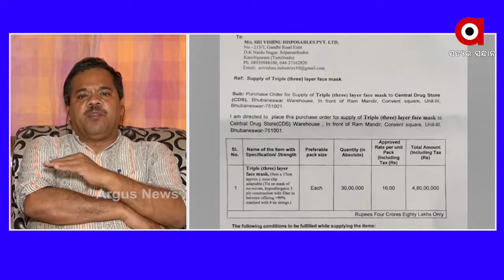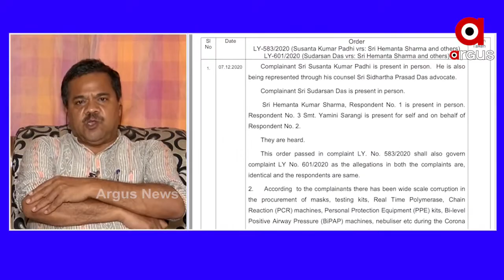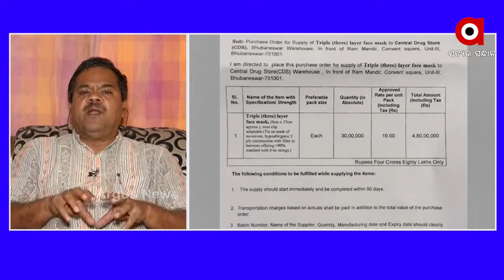ଭିଜିଲାନ୍ସ କରିବ ମାସ୍କ ପିପିଇ କିଟ ଦୁର୍ନୀତିର ତଦନ୍ତ......